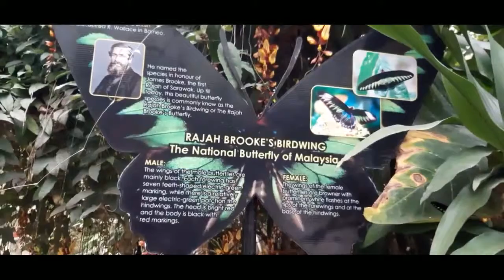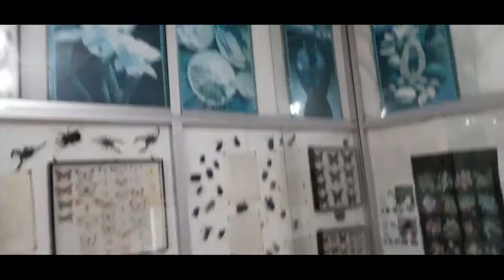Cameron Highlands Butterfly Garden - Part 3, Boh Plantation, Climate, William Cameron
Cameron highland, brinchang night market, tanah tinggi cameron, kea farm market, Boh tea plantation, Cactus garden, strawberry farm, Raju Strawberry.
It was exciting to visit butterfly garden, if you visit here , you can almost feel that you visited all type of scenes Cameron Highland has to offer.

The Cameron Highlands (Malay: Tanah Tinggi Cameron, Chinese: 金馬崙高原, Tamil: கேமரன் மலை) is a district in Pahang, Malaysia, occupying an area of 712.18 square kilometres (274.97 sq mi). To the north, its boundary touches that of Kelantan; to the west, it shares part of its border with Perak. Situated at the northwestern tip of Pahang, the "Camerons" is approximately 90 kilometres (56 mi) from Ipoh, roughly 200 kilometres (120 mi) from Kuala Lumpur or about 355 kilometres (221 mi) from Kuantan, the capital of Pahang. It is the smallest municipality in the state.

Surveyed by the government geologist and explorer William Cameron[4][5] in 1885, the outpost consists of three mukims (subdistricts), namely Ringlet, Tanah Rata and Ulu Telom. Its eight settlements are Ringlet, Tanah Rata (the administrative centre), Brinchang, the Bertam Valley, Kea Farm, Tringkap, Kampung Kuala Terla, Kampung Raja and Blue Valley. All are nestled at elevations ranging from 800 metres (2,600 ft) to 1,603 metres (5,259 ft) above sea level.

Developed in the 1930s, the tableland is one of the oldest tourist spots in Malaysia. Apart from its tea estates, the plateau is noted for its cool weather, orchards, nurseries, farmlands, waterfalls, rivers, lakes, wildlife, mossy forest, golf course, hotels, places of worship, bungalows, Land Rovers, museum and native inhabitants (Orang Asli).

The Cameron Highlands were named after William Cameron, a British explorer and geologist who was commissioned by the then colonial government to map out the Pahang-Perak border area in 1885.

In a statement concerning his mapping expedition, Cameron mentioned he saw "a sort of vortex on the mountains, while for a (reasonably) wide area we have gentle slopes and plateau land." When approached, Sir Hugh Low, the Resident of Perak (1887–1889), expressed the wish of developing the region into a "sanatorium, health resort and open farmland." A narrow path to "Cameron's Land" was then carved through the jungle. Nothing much happened after that.

Forty years later, the tableland was given another review when Sir George Maxwell (1871–1959) visited the locale to see if it could be turned into a resort. He spent about nine days surveying the territory. Maxwell described the terrain as being "somewhat oval in shape on his return from the highlands." After comparing it with Nuwara Eliya in Sri Lanka and Baguio in the Philippines, he decreed that the site should be developed into a hill station.

The climate of the Cameron Highlands is on the border between a tropical rainforest climate (Köppen climate classification Af) and a subtropical highland climate (Köppen climate classification Cfb). Its mean annual temperature is 18 °C (64 °F). During the day, the temperature seldom rises over 25 °C (77 °F); at night, it can drop to as low as 9 °C (48 °F) at the higher reaches.[10]:19 Its yearly precipitation is more than 2,700 mm (110 in).

BOH Plantations Sdn Bhd (doing business as Boh) is the largest black tea manufacturer in Malaysia, with both domestic and international distribution owned by BOH Plantations Sdn Bhd. The BOH Tea Plantation, which is located at Cameron Highlands, Pahang, Malaysia, is also the largest tea plantation in Malaysia.

BOH Plantations was founded in 1929 by J. A. Russell, a British-born British-educated businessman during the British colonial era in Malaya. Russell arrived in Kuala Lumpur at age seven, in 1890; the primary export was then tin. Prior to BOH, Russell had worked in the Straits Trading Company, learning to speak several Chinese dialects (along with Malay) and made contacts with wealthy Chinese tin miners. Besides investing in tin, Russell and his brothers (Philip, Donald, and Robert) invested in the nascent rubber industry in 1908. J. A. and Philip also invested in railway-related construction, including the new[when?] Kuala Lumpur railway station. In 1913, Russell purchased almost a third of the real estate in the town of Ipoh. He and Donald (a mining engineer from the Colorado School of Mines) founded a colliery at Batu Arang, in Selangor around 25 kilometres from the capital.